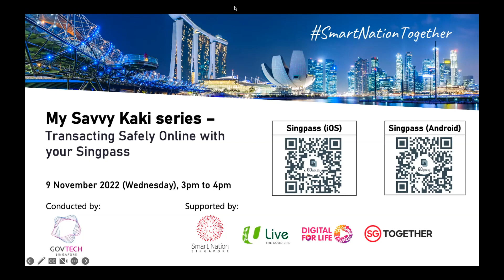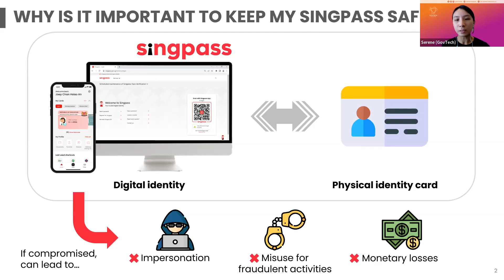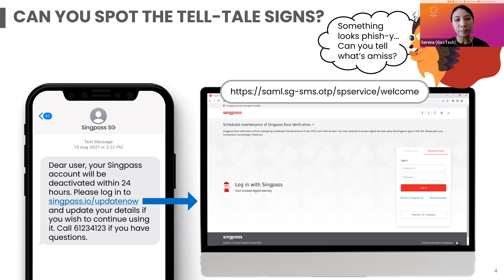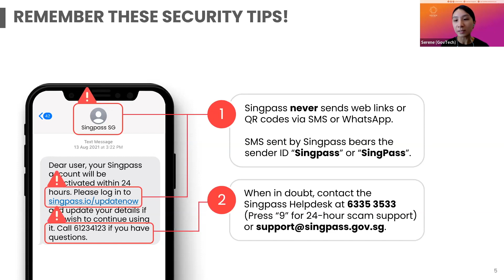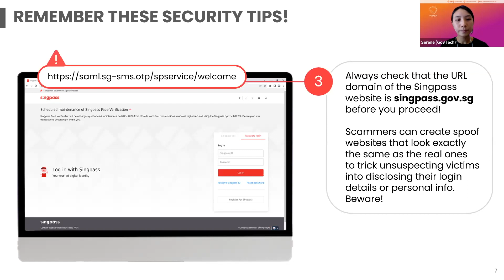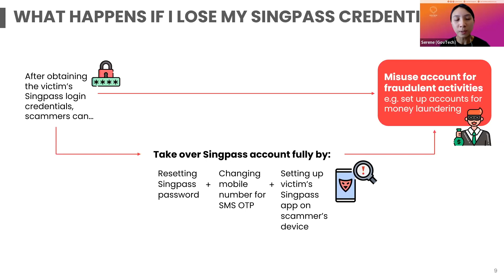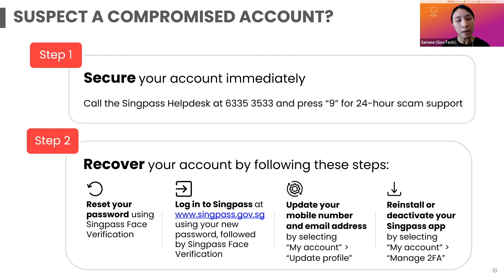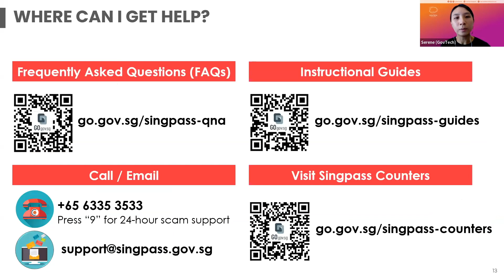Transacting Safely Online with your Singpass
This is a recording of the webinar session conducted for SmartNationTogether seniors track.